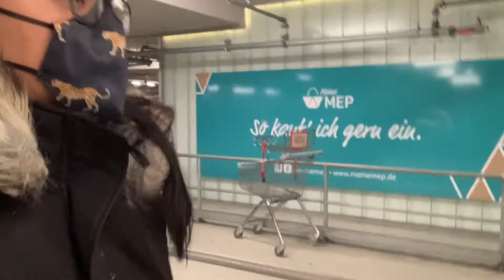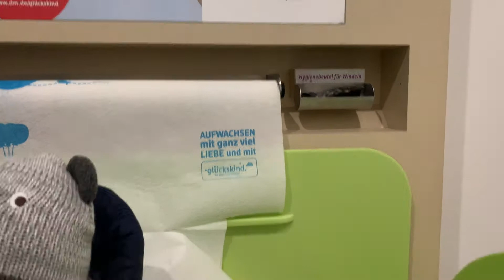🇩🇪Medisch Mondkapje? Veel eten | Vlog #18 | Tuyenvlogs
Tuyen | Getrouwd & gelukkige mama| 24 jaar | Houdt van eten!

Hi there daar was ik weer! Afgelopen weken niks geplaatst maar wel veel beeldmateriaal voor jullie, hierbij ons weekendje waarin we samen naar Duitsland gaan om gezellig boodschapjes te halen, waarbij shoppen ietsje tegenvalt omdat er minder winkels waren dan we dachten. WERDEN we bijna weggestuurd omdat wij niet het juiste mondkapje hadden.

Lovessss!